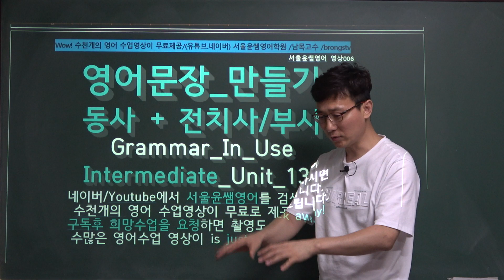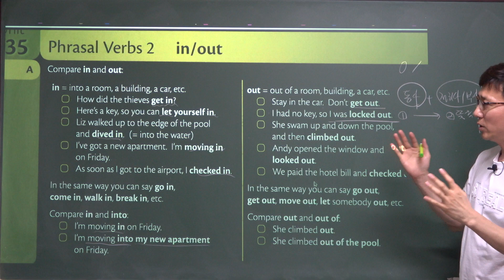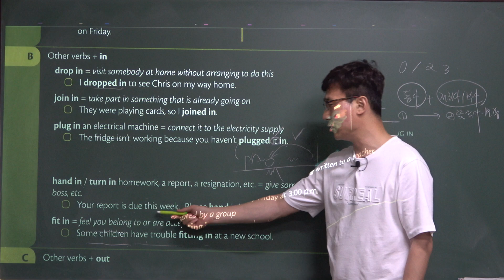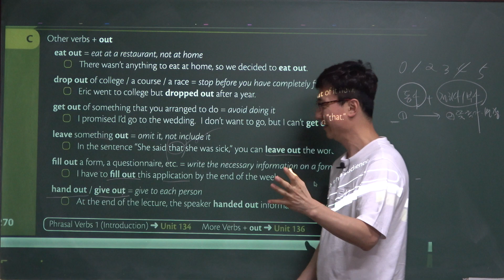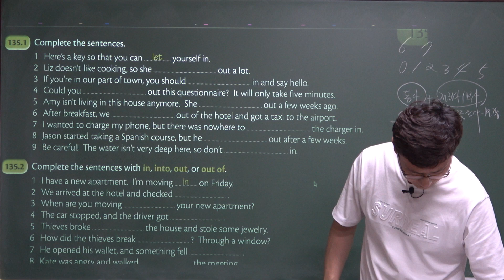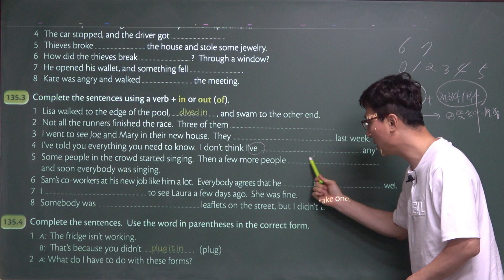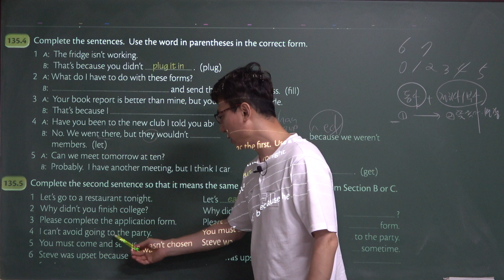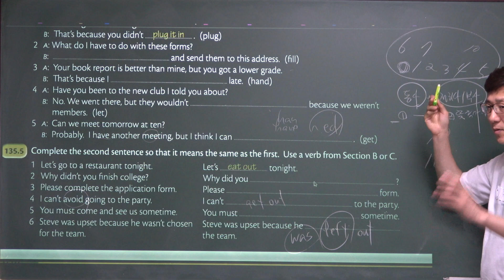135, 영어문장_만들기동사 + 전치사/부사, Grammar_In_Use Intermediate_Unit_135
2021학년도 EBS수능특강 영어독해연습 전체보기 클릭

2020학년도 3월 고2 전국연합학력평가 문제지 전체 강의 클릭